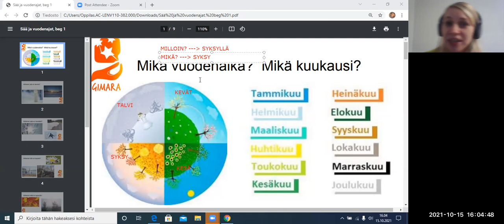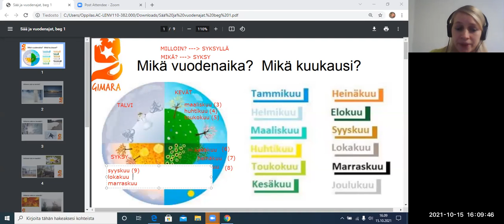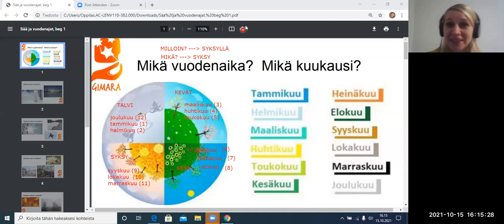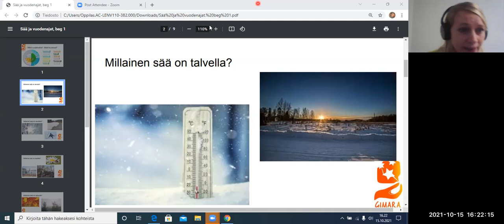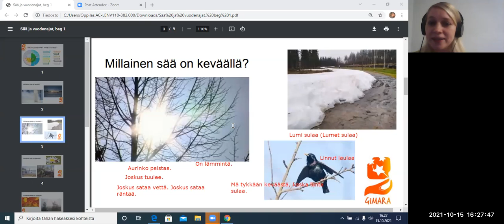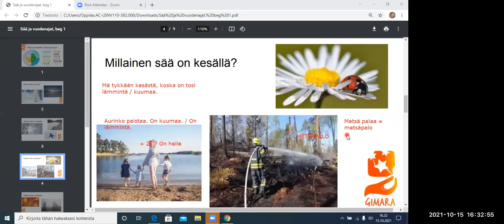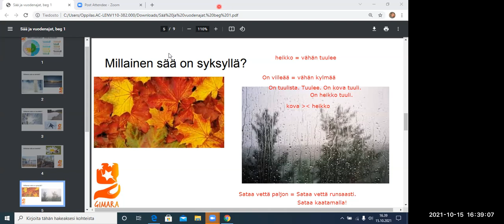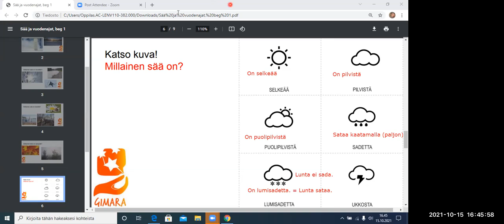Vuodenajat ja sää FREE (Beginner 1)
Teema Theme: Luonto ja ympäristö
Osateema Part theme: Vuodenajat ja sää
Taso Level: Beginner 1